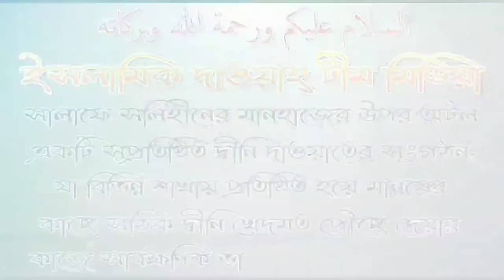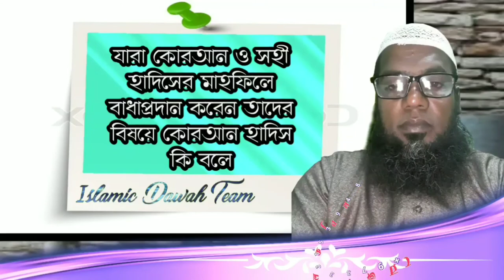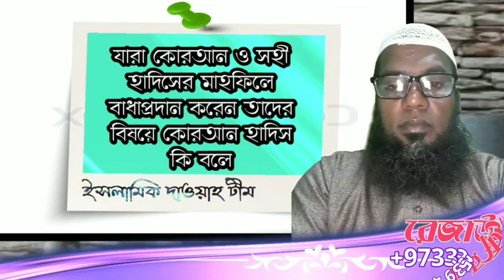যারা কোরআন ও সহী হাদিসের মাহফিলে বাধাপ্রদান করেন তাদের বিষয়ে কোরআন হাদিস কি বলে?মিজানুর রহমান